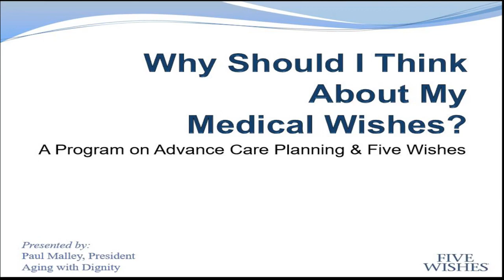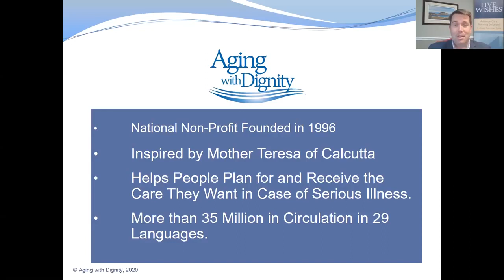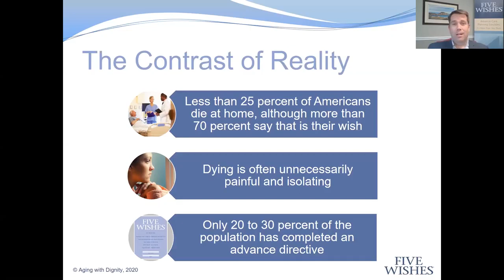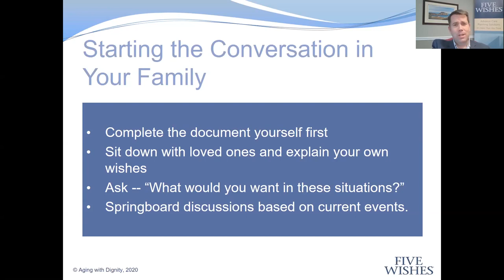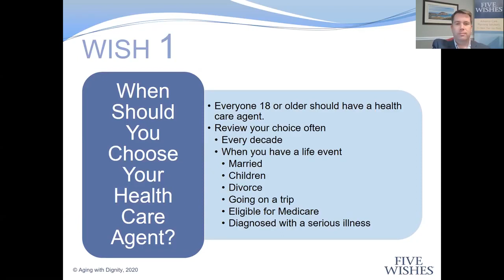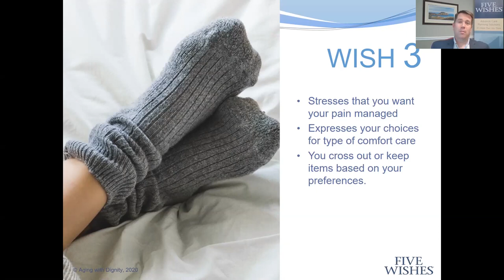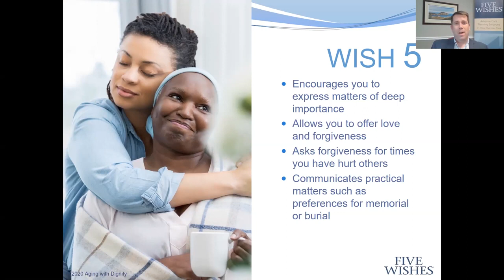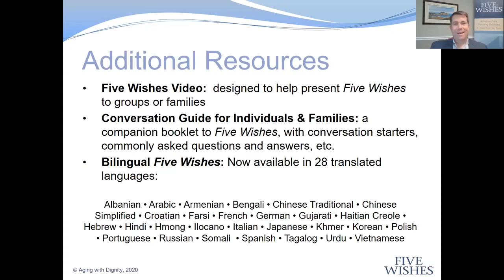Why Should I Think About My Medical Wishes?